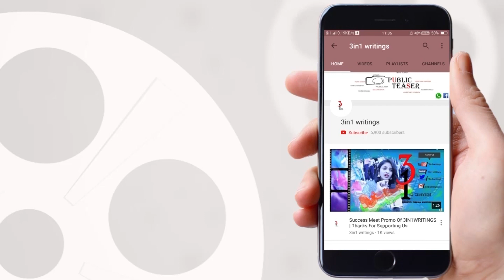Patas Lobo Reveals About Sad Story In His Life || Patas Lobo Special Interview